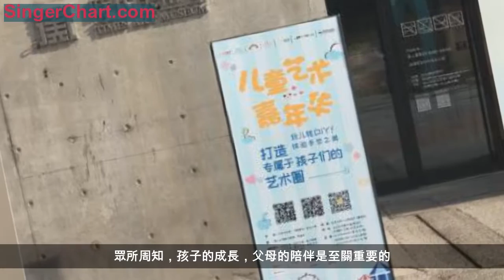藝術小紅花：與華熙美育攜手打造兒童藝術嘉年華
眾所周知，孩子的成長，父母的陪伴是至關重要的。作為父母，了解孩子的喜好，了解孩子的審美，與孩子共同體驗趣味課程，一起回首2018，感受親子手作之旅。而這些並非只是日常陪伴就足夠！
近日，一場別開生面的兒童藝術衍生品創作展在時代美術館落下了帷幕。本次活動是藝術小紅花與華熙美育聯合舉辦的兒童藝術嘉年華活動的收官之筆。展出的衍生品均是孩子們在手作課程中親手製作的藝術品。為的就是讓孩子們在回望2018的時候，有不同的體驗。是自己完成的手作，亦或是與父母一起體驗的親子課程，都將成為孩子們成長過程中，一個美好的回憶。
據了解，此次兒童藝術嘉年華活動是由藝術小紅花與華熙美育共同打造，歷時一個月的精心準備。藝術小紅花是一個專為藝術家們提供藝術推廣、展示的服務平台。同時，也幫助藝術愛好者們更加清楚的認知藝術及藝術品。此次藝術小紅花與華熙美育打造的兒童藝術嘉年華活動，就是要讓孩子們體驗不一樣的趣味手作課程，讓孩子的精神世界更加豐裕，人格更加完美。
此次兒童藝術嘉年華為孩子們量身打造了扎染設計、西班牙彩瓷設計製作、軟陶飾品、時尚塗鴉、古法造紙——手作燈飾、流體畫、創意香薰蠟燭、液體水晶球、手帳紀念冊等課程。還有話劇體驗培育課程，由專業表演老師帶領孩子們一起表演話劇，感受藝術的魅力。
從扎染設計到手帳紀念冊，孩子們感受的不僅有傳統文化，了解別具風格的花草紙張藝術，更培育了孩子們獨立思考的能力。一件藝術品從設計到製作，孩子們全程參與並樂在其中，能夠從藝術中感受快樂，提升認知能力，才是藝術培育的目的所在。
本次兒童藝術衍生品創作展不僅作品的展示，更是孩子們自我發現、自我成長的展示。秉承著「極致服務」的理念，這些精美的藝術衍生品，將在藝術小紅花官網上展示、售出。此次活動還將邀請主流媒體對寶貝們的藝術商品進行拍攝報導；藝術家挑選寶貝們的作品進行公益拍賣，拍賣所得費用將用於公益活動，寶貝們還會得到紀念證書。
小紅花作為藝術界獨一無二的藝術電商平台，發展多年始終不忘初心，謹記致力於做「藝術小紅花」的初衷。期待這朵「藝術之花」越開越美！